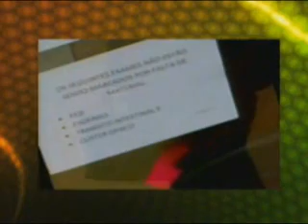Faltam remédios na famárcia do HBDF e materiais para exames